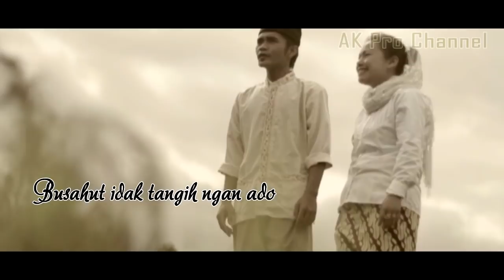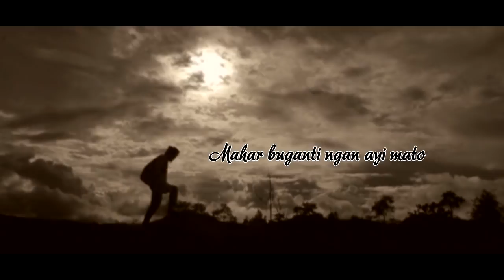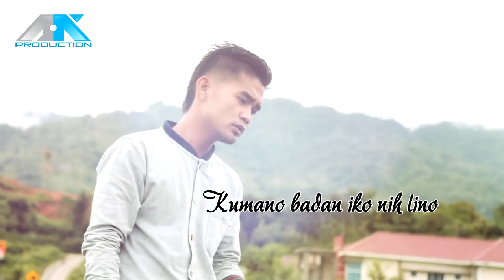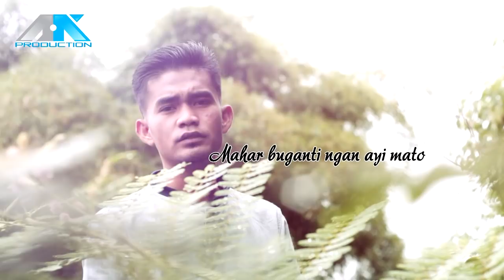Lagu Jambi - Lagu Mahar Tuo (Ponda AR)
Produksi AK Pro 2019